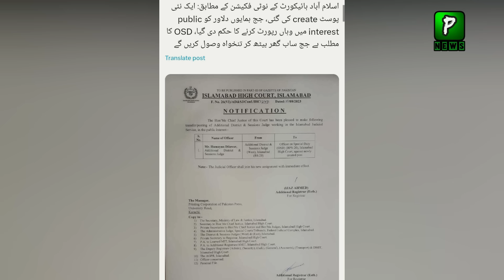What Happen With Judge Dilawar Wife and Family , Politics | Imran Khan Update News ,Pakilinks News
Pakistan news Headlines Is That New Video Come Of Judge Dilawar From London and Imran Khan again Become True about Saudia and UAE .

Pakistan news Live Is That What Happen With Judge Dilawar Wife and Family , Politics | Imran Khan Update News ,Pakilinks News

Join Us On
ABOUT CHANNEL